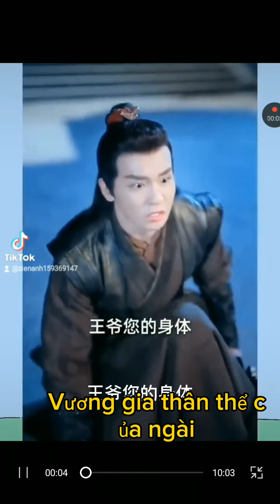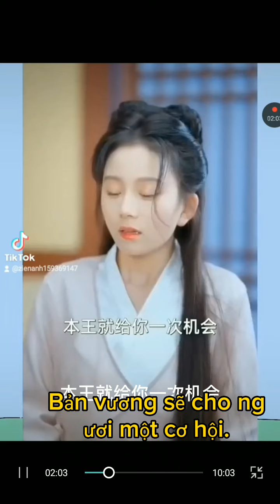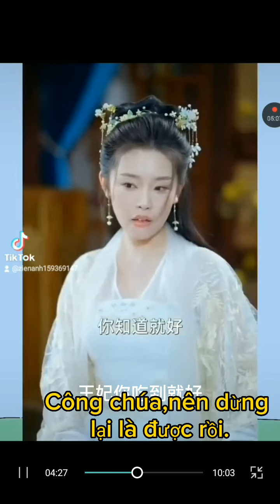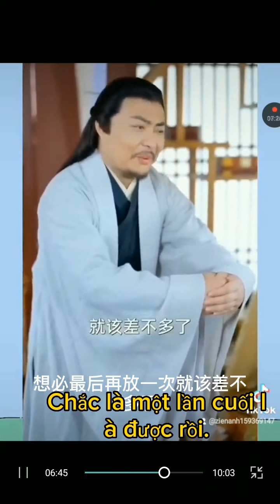Độc Phi Của Vương Gia Không Dễ Chọc Vào phần 6